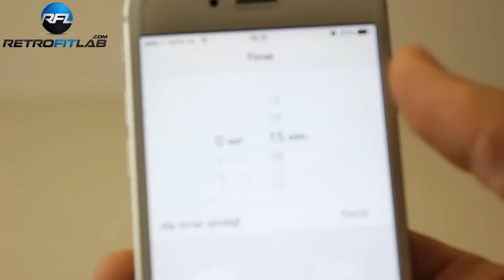Citroen C1 2005+, Bi-xenon projector (lens) installation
Install bi-xenon projector lenses in your Citroen C1, year 2005, 2006, 2007, 2008, 2009, 2010, 2011, 2012, 2013 and 2014.

Note: We've mount the Angel Eyes on the projector because the projector cover the position light. We connected the wires of the Angel eyes directly on the position light wires.

𝗜𝗻𝘀𝘁𝗿𝘂𝗰𝘁𝗶𝗼𝗻𝘀:
0:00 We've opened the headlight before, as usual in our box with heat gun.
0:04 Remove all parts inside the headlight
0:25 Place the rubber ring on the tail of the projector
0:30 Screw the Mini AE shroud on the projector
0:44 If you place an Angel Eye for position lights place it now
1:00 Drill a hole for the wires (the Angel Eye wires need a bigger hole
1:27 Put all wires through the hole in the reflector and mount the projector with the H4 centric ring
1:50 Screw the bulb holder back on the tail
2:00 Clean the lens, shrouds and inlay before you close the headlight again
2:06 Put some new butyl in the eaches and put the glass back on the housing
2:42 Heat the sealant up for 15 minutes in the box and press the glass further in the housing
3:16 Drill a hole of 20-22 mm in the rubber cap for the wires
3:30 Cut of the extra wires (not needed for mount with a H4 wire harness)
4:15 Reconnect the bi-xenon plug
4:35 The H4 stand alone canbus wire supplies the Aharon ballast his power. Connect the 9006 connector of the stand alone with the ballast, the bi-xenon plug, on the bi-xenon plug of the projector and the AMP wires from the ballast to the bulb.

𝗔𝗱𝘃𝗮𝗻𝘁𝗮𝗴𝗲𝘀 𝗼𝗳 𝗮 𝗕𝗶-𝘅𝗲𝗻𝗼𝗻 𝗽𝗿𝗼𝗷𝗲𝗰𝘁𝗼𝗿 𝗿𝗲𝘁𝗿𝗼𝗳𝗶𝘁 𝗸𝗶𝘁:
• Much better light output
• Double high beam (xenon + halogen)
• No glare
• Lower energy consumption (35 watt instead of 55 watt)
• Luxury OEM look

𝗧𝗵𝗶𝘀 𝗸𝗶𝘁 𝘄𝗶𝗹𝗹 𝗳𝗶𝘁 𝗼𝗻:
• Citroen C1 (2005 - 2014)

𝗢𝘂𝗿 𝗦𝘁𝗼𝗿𝘆:
Retrofitting refers to the addition of new technology or features to older systems. These days there are a lot of people who put a simple plug & play xenon kit in their halogen headlight housing in an attempt to improve night vision and looks of their vehicle. In fact they don’t realize that their headlight beams are often worse than before. Night vision achieves relatively little improvement on night vision because of a poor beam pattern, which increases the blinding of other road users. This is because their headlight housings are designed for halogen and not xenon.

A true Bi-Xenon projector update is now possible for your car. Such an upgrade will significantly improve your light output from 700-2100 lumens to 2800 and 3500 lumens, without blinding other traffic with glare from your headlight. Upgrade your headlight OEM style!

The latest high power Led bulbs will upgrade both the exterior and interior lighting system of your car. Led lighting is becoming more and more popular in the automotive market for obvious reasons. They have longer lifetime, use less energy and improve safety with their fast response time.

Good luck with your retrofit!

These products are not ECE-approved and must not be used on public roads in any exterior application. Use on public roads will invalidate both the operating license and insurance coverage.